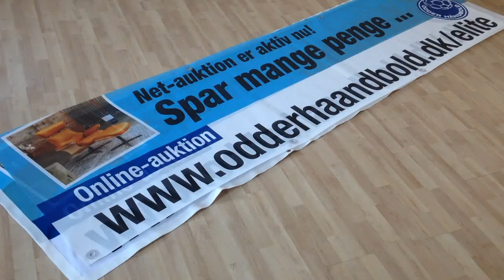Bannere til ophæng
BRUHN Grafisk ApS leverer bannere til alle formål.
Her i tricot og mesh til ophæng indendørs og udendørs.